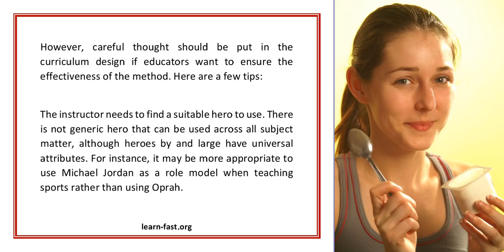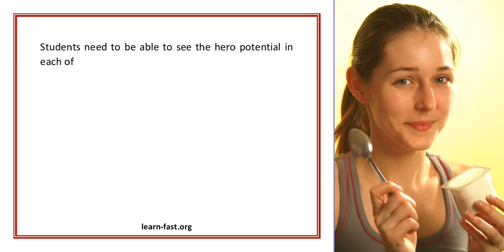Learning Through Heroes